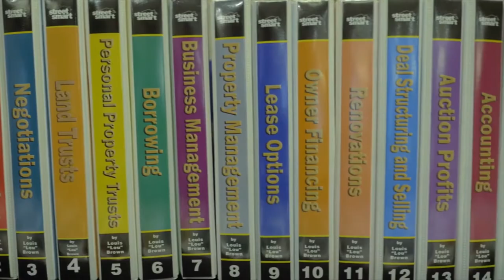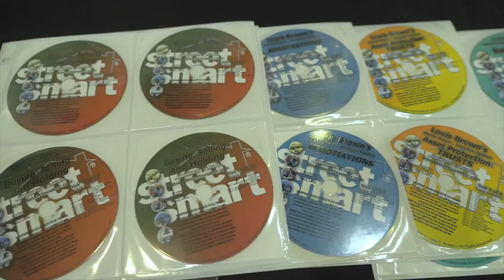Property Management For Real Estate Investors Volume #8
Property Management
How to Manage Property Right and Create Cash Flow

Overview
Get the secrets to managing your property and tenants. This detailed course gives you the system and resources you need to manage both your assets and the people who are paying for them. Learn how to control your property, find quality tenants, and maximize your property’s profits. This system includes ev- erything you need to simply, effectively, and profitably manage your rental real estate, hassle free.

Benefits

    Get best practice approaches to property management
    Maximize your rental property’s cash flow
    Develop and improve renter relations
    Increase your profit margins on every deal